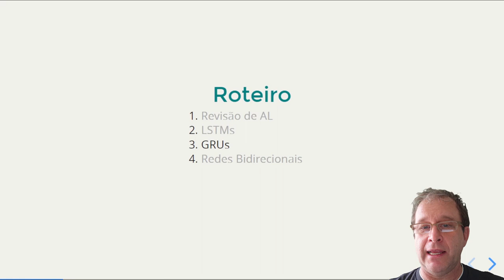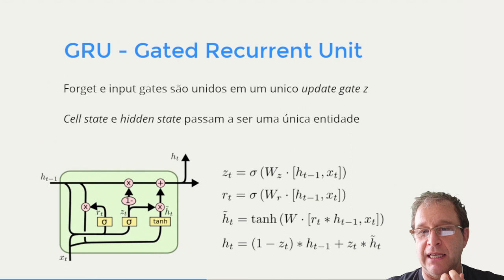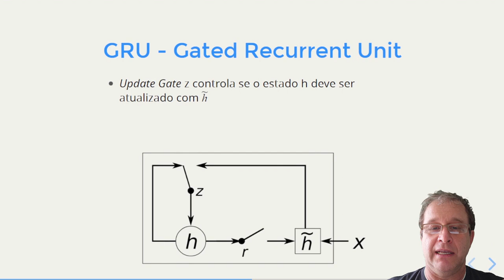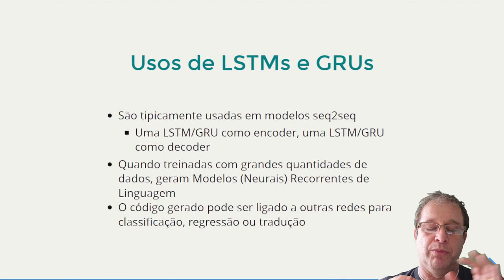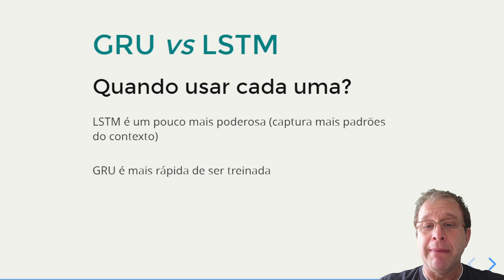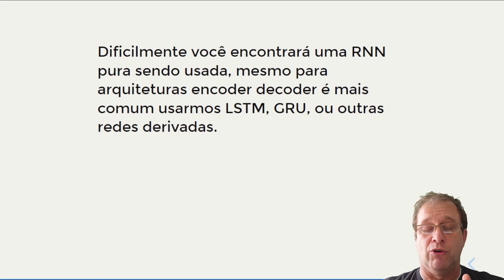NLPortuguês: Redes Profundas LSTM e GRU - Parte 3 [MÓDULO 6 - AULA 3]